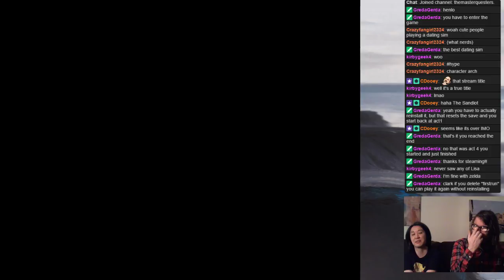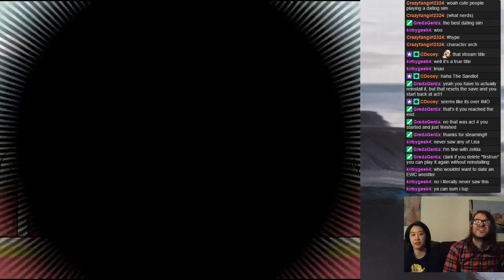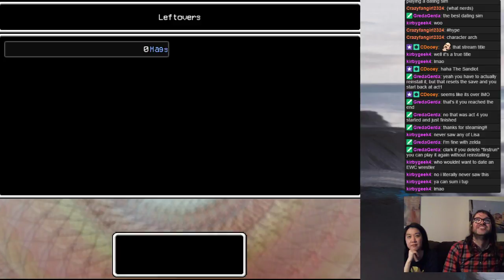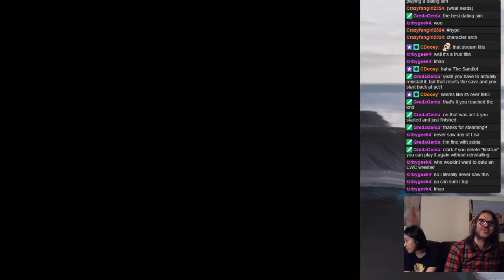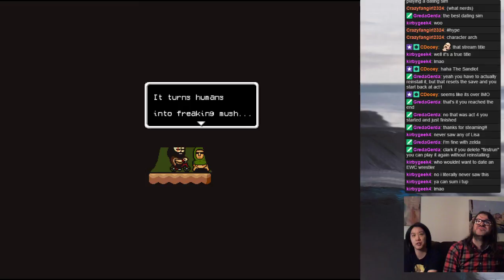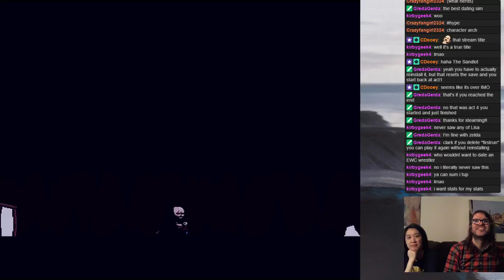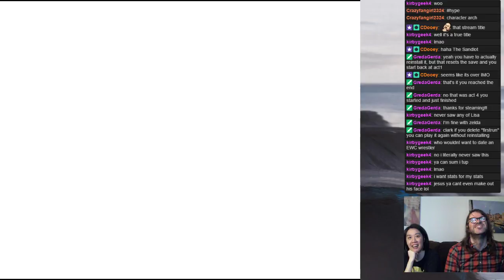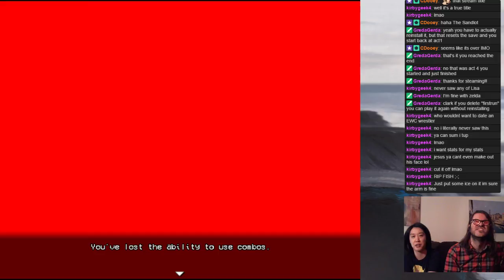Lisa - Part 14: Pro Wrestling! (Episode 4)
Chel and Clark play Lisa: The Painful